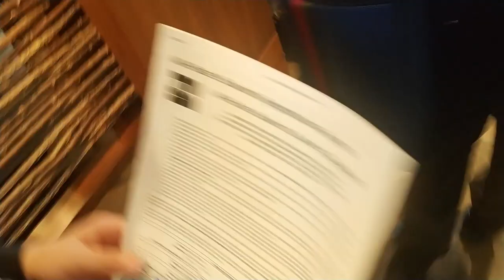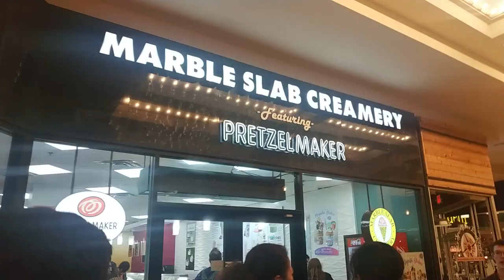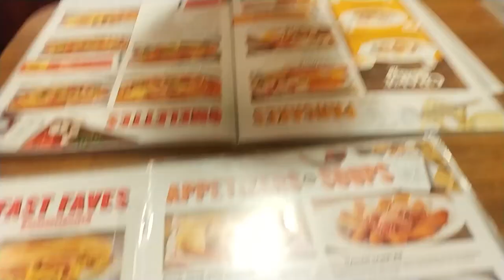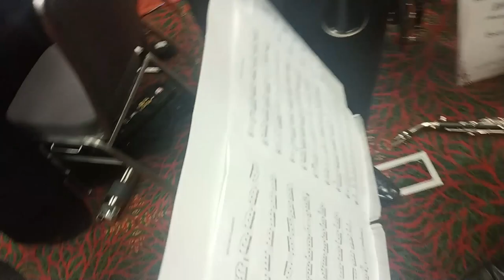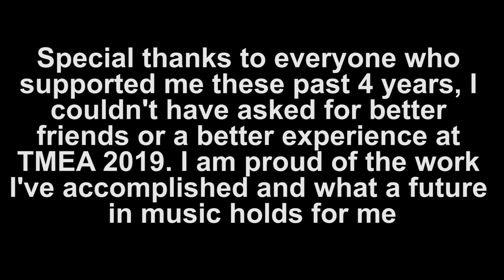TMEA All-State VLOG 2019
TMEA All-State 2019

It's been an incredible 4 year journey to get here, but every single bit of those 4 years was worth it.

*update* tmea 2020 was even cooler ;_;